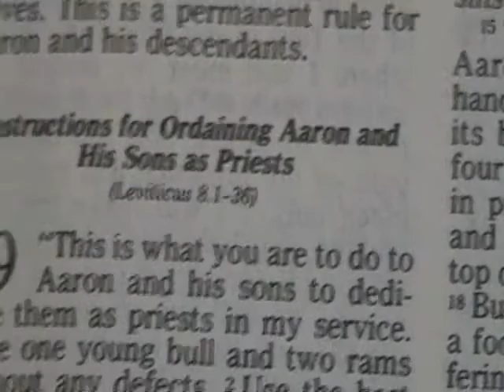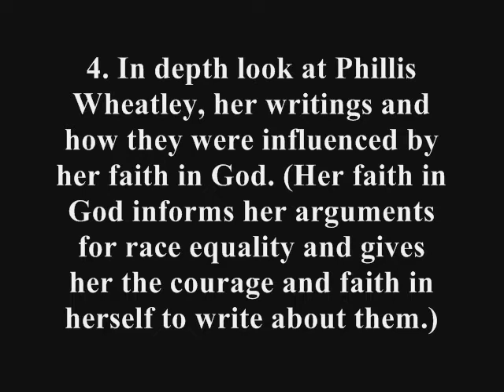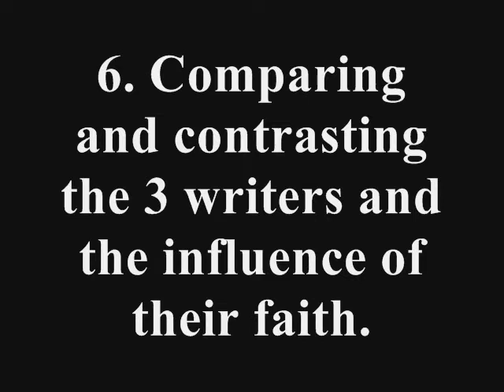Nadia's Project outline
This is for English 2250  American Literature Fall 2008 Multimedia project assignment. I can't wait for the final project, it will be much more interesting to do than the preliminary one.